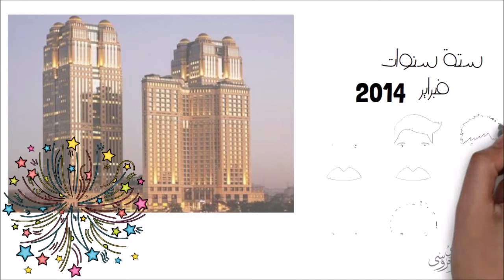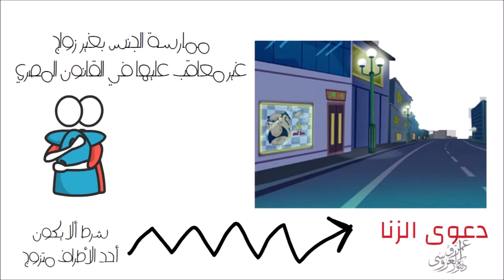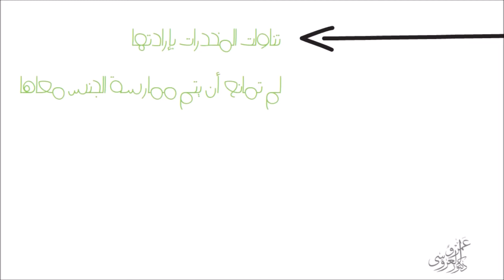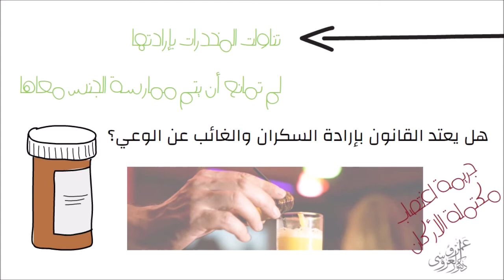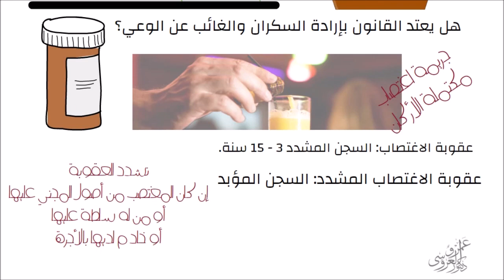الثغرة القانونية في جريمة الفيرمونت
جريمة فيرمونت، جريمة الاغتصاب، اللواط، السحاق، الجرائم ، الجنس الجماعي، بنت نهى العمروسي، الجنسية، نهى العمروسي، نازلي، فضيحة فيرمونت
جريمة الفيرمونت - فيديو جريمة الفيرمونت - قضية الفيرمونت 2020 mp3 - جريمة الفيرمونت كاملة وتسريب وفضح المغتصبين وموقف لدعم ضحايا الاغتصاب 18، آخر تطورات قضية فتاة الفيرمونت وأحدث المقبوض عليهم.تسريب فيديو فندق الفيرمونتوتسريب اسماء الشباب والمحادثات.